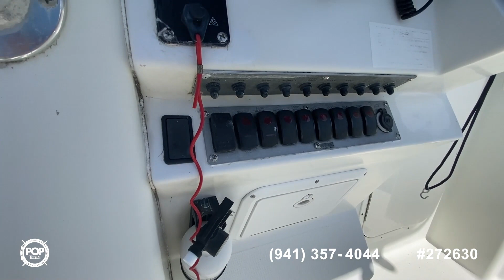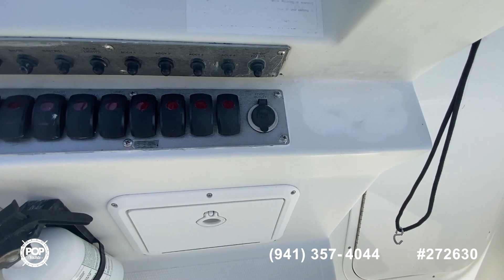[UNAVAILABLE] Used 2005 Sailfish 218 WAC in Atlantic Beach, Florida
2010 Sailfish 2100BB in Jennings, Florida - $36,700

1999 Starcraft Fishmaster 21 in Holly Hill, Florida - $24,250

1999 Grady-White 209 Escape in Johns Island, South Carolina - $33,350

2002 Wellcraft 210 CC in Beverly Hills, Florida - $23,750

2020 Wellcraft 222 FISHERMAN in Fernandina Beach, Florida - $77,900

2010 Sailfish 218 CC in Beaufort, South Carolina - $39,500

2005 Sea Hunt 202 Triton in Palm City, Florida - $25,000